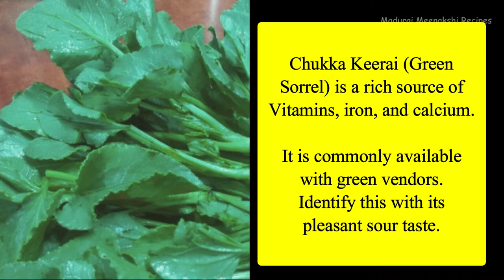Tangy Sauce with Chukka Keerai (Green Sorrel) / புளி சேர்க்காத புளிக்குழம்பு வித் சுக்கா கீரை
Chukka Keerai (Green Sorrel) is a rich source of Vitamins, iron, and calcium. It is commonly available with green vendors. Identify this with its pleasant sour taste.

1 cup = 200 ml

Music